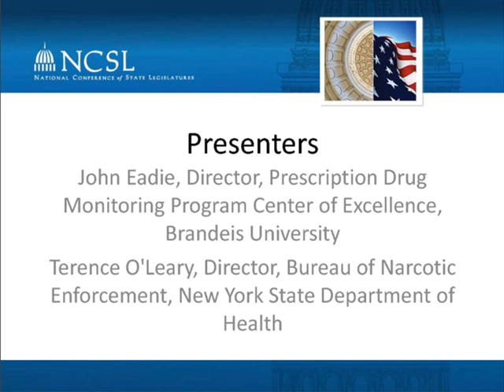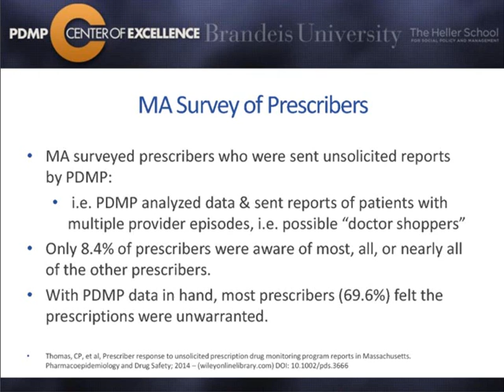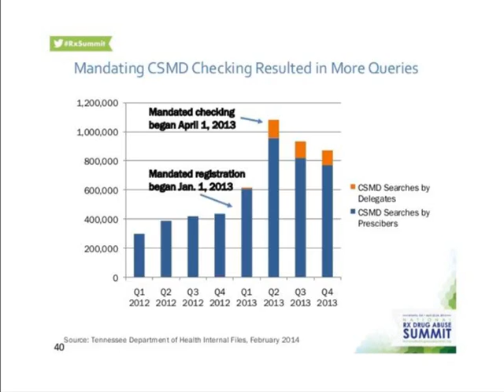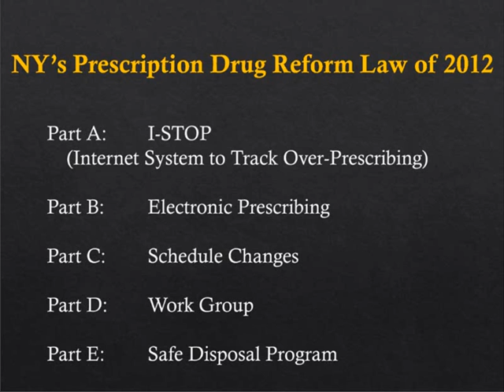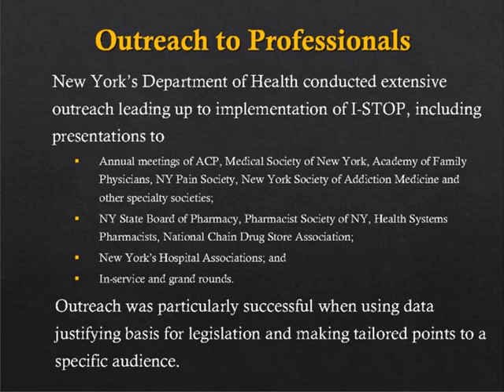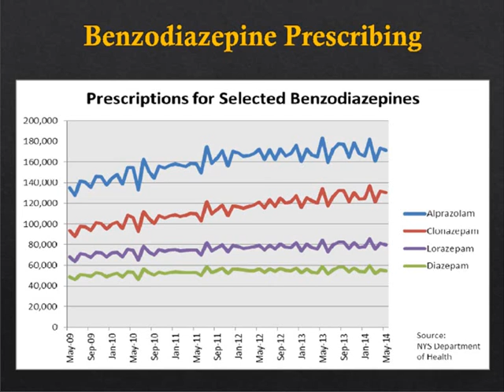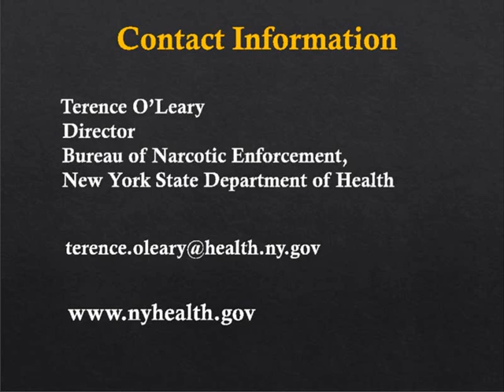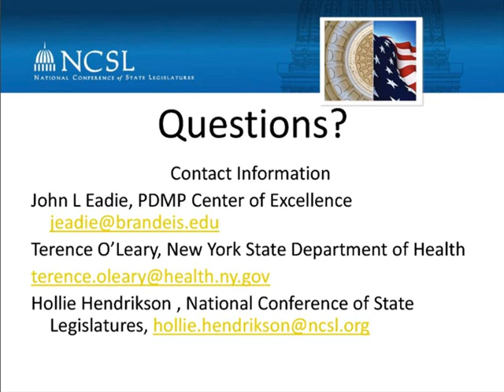Webinar: Using State Prescription Drug Monitoring Programs to Reduce Drug Overdoses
Prescription Drug Monitoring Programs, PDMPs, are state-based programs that track and report on the prescribing and dispensing of controlled substances. When fully utilized, PDMPs are shown to be effective in reducing deaths and hospitalizations from prescription painkiller overdoses. This webinar will review effective PDMP components, and highlight state successes.